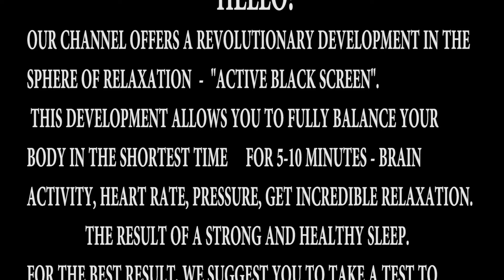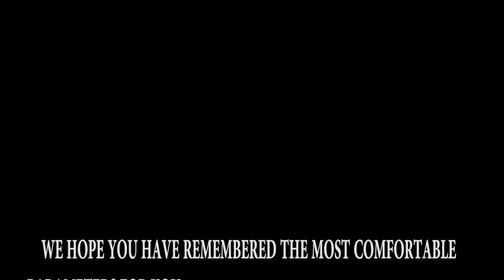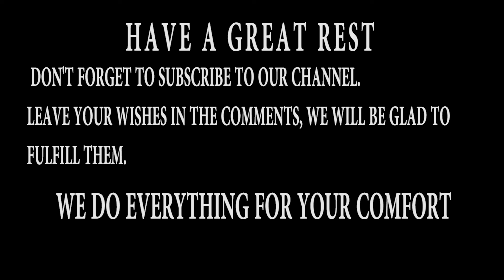ACTIVE BLACK SCREEN / SELECTION OF COMFORT PARAMETERS / RELAXTION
NOT RECOMMENDED FOR EPILEPTICS!!!

"ACTIVE BLACK SCREEN" is a completely new, revolutionary development in the field of relaxation. Special irritating impulses have the opposite effect. When watching the flashing "BLACK SCREEN", your brain, heart impulses, blood pressure come to a normal, calm state in 5 - 10 minutes.

© Videos on the channel are protected by copyright. Any copying, reproduction or partial use is prohibited, please respect the copyrights and the owner.